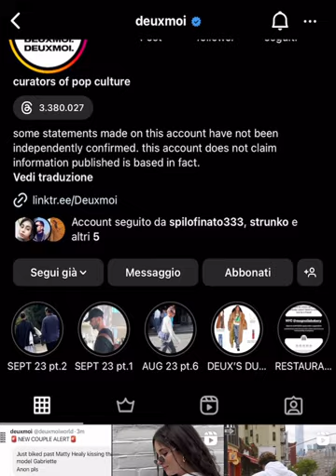JENNA ORTEGA STA CON JOHNNY DEPP?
È stata la notizia degli ultimi giorni: Jenna Ortega e Johnny Depp avrebbero una relazione. Ecco come stanno le cose. Ce ne parla il nostro Valerio Novara.